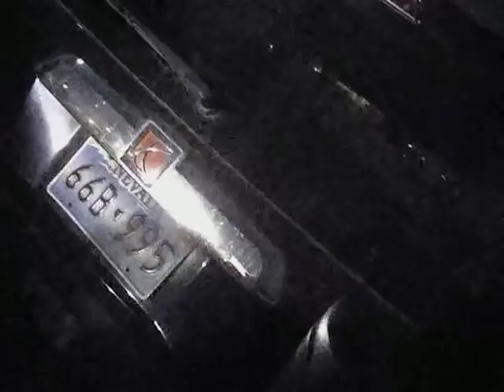Vegas Shooting Batch 18 Body Cam Video #208